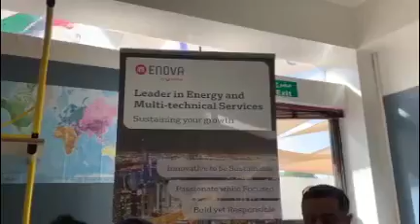Le Forum des Métiers au LLM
Le Forum des Métiers au LLM organisé le 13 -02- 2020